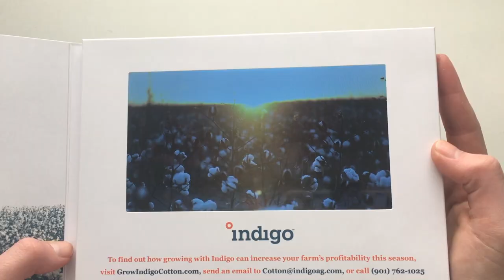indigo video mailer